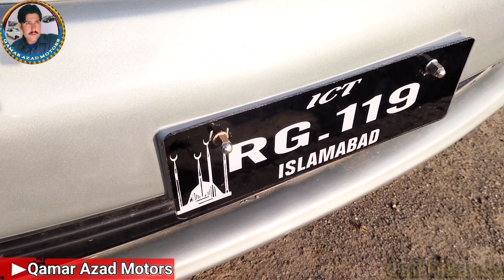Gli Model 2011/12|Toyota Corolla Gli 2011/12|Qamar Azad Motors|Low Price Gli 2011|Gli Model 2014/15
Gli Model 2011/13|Toyota Corolla Gli 2011/12|Qamar Azad Motors|Low Price Gli 2011|Gli Model 2014/15